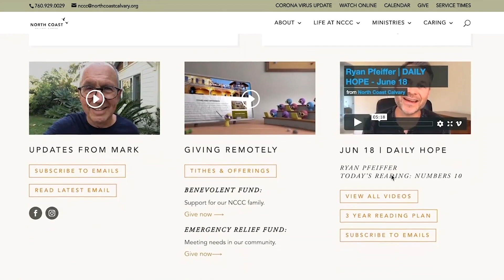07-09-2021 I Daily Hope I Ephesians 2 I Joel Parker